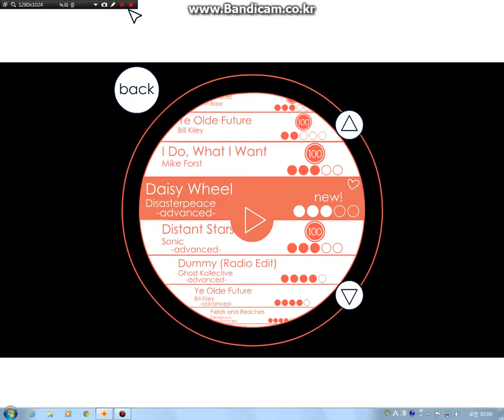Soundodger Daisy Wheel First Try